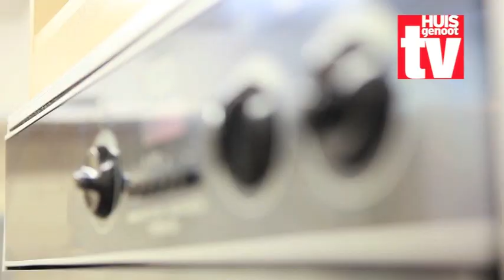Wenk: So maak jy 'n groente-platbrood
Dis mos nou 'n resep vir altyd! Hierdie platbrood kan op soveel verskillende maniere aangebied word - van pizza tot 'n heerlike groente-platbrood.